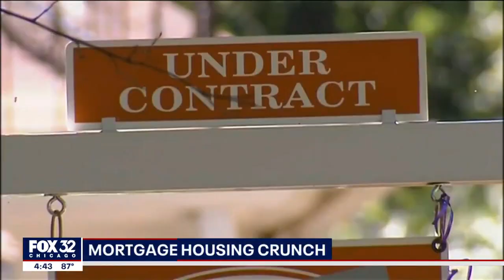Mortgage rates keep climbing - what to know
America's housing crunch is getting tighter.